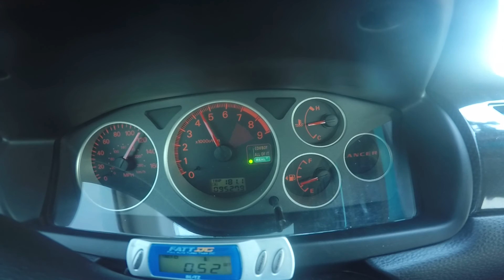Wannagofast Ocala 600whp Evo 9 with 4.11 gearing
18 second half mile time.
Real Street Performance built 4g63 2.2 Evo 9
AEM Infinity Tuned by Jay Meagher
FP Red BB with MHI twin scroll housing
GSC S2 , Pocket ported head by Headgames
RSP built trans with 4.11 and evo 8 gearing (.72 tall 5th)
Full Tomei Exhaust
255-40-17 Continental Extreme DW